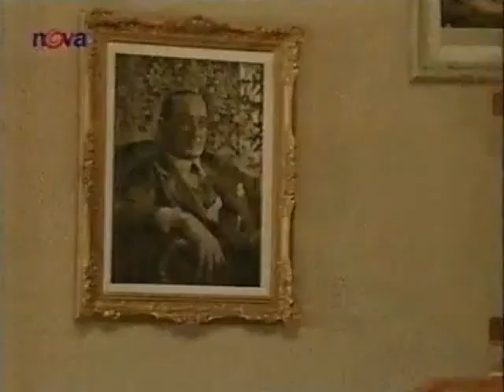Yago syn džundle 117 CZ part 3